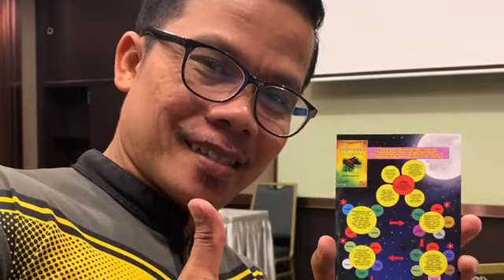Kolaboratif Inovasi RM2.00 Abah Deen & Cikgu Lindar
💓Keunikan INOVASI 2 RINGGIT MOLEKUL BIMASAKTI MENARI💓
💓Murah!
💓Hanya RM2.00
💓Nota berwarna warni diolah secara holistik dan visual
💓Memanipulasi kata kunci untuk menjawab soalan aspek sastera
💓Memanipulasi peristiwa untuk menjawab soalan KBAT
💓Nota disusun secara kronologi bagi memudahkan murid menjawab soalan sinopsis dan binaan plot.
💓Setiap kali latihan novel murid boleh merujuk RISALAH MOLEKUL BIMASAKTI kerana kata kunci dan peristiwa penting semuanya ada dalam nota.
💓Kecil dan mudah dibawa ke mana-mana serta murid boleh menjadikannya penanda buku.